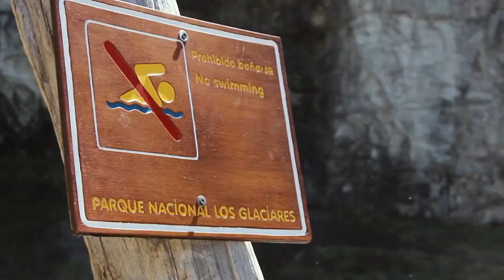10 Best Places to Visit in Argentina - 4k Travel Video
Welcome to the captivating landscapes and vibrant culture of Argentina, a country that beckons with its breathtaking natural wonders and captivating cities. In this mesmerizing YouTube video, we invite you to explore the 10 best places to visit in Argentina, immersing yourself in a world of diverse beauty, rich history, and warm hospitality.

If you like the video please don’t forget to like it.